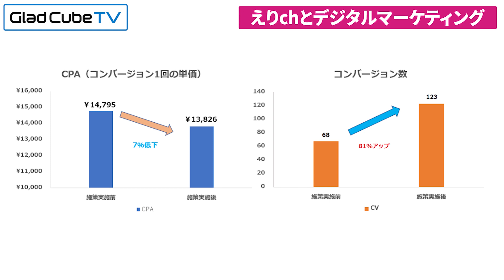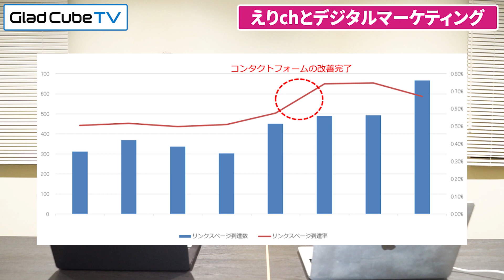【事例あり】コンバージョンが2倍！リスティング広告＆サイトの改善方法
「リスティング広告の上手いやり方が分からない」
「費用の割に効果が出ない」とお悩みの方必見！
WEB広告の成果改善事例を "具体的に" ご紹介します。

01:05 案件の概要
02:18 改善点① アカウント設計
08:37 改善点② 動的リマーケティング
09:47 改善点③ WEBページの内容
11:38 改善点④ 申し込みフォーム

提携パートナー企業様を大募集中です。

【Web広告を始めた方必見！】広告効果を正しく理解できていますか？
必ず押さえておいて欲しいポイントを解説

動画広告プランの詳細はこちら👇（2019年度 日本一）

公式 Twitter はこちら👇👇最新情報を随時更新しています！

運用代行サービス TOPページはこちら

リスティング広告運用代行の詳細はこちら

ご予算25万円以下でご検討の方はこちら

一緒に働く仲間を募集しています！

どんな人が働いているの？スタッフページはこちら